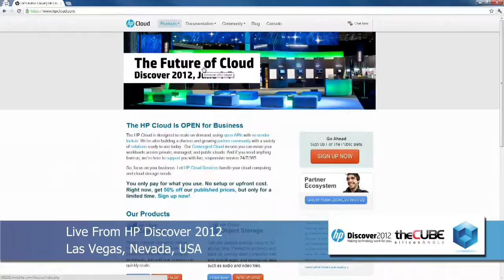Pete Johnson - HP Discover 2012 - theCUBE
HP Discover 2012 - Pete Johnson